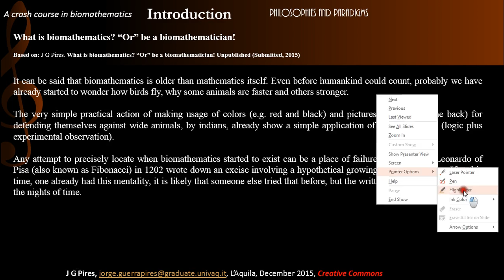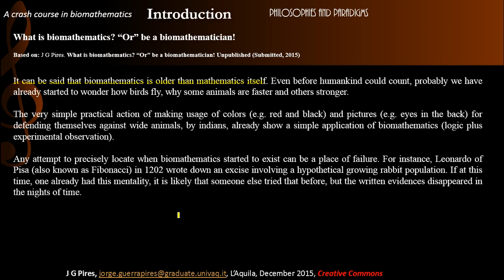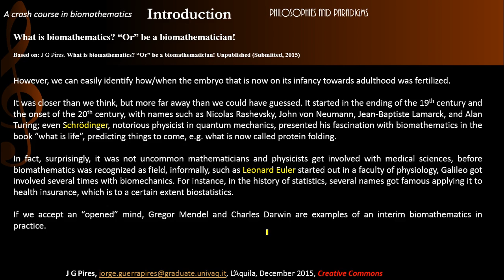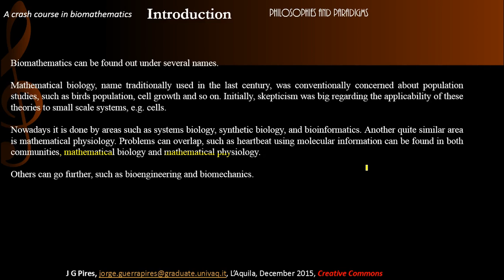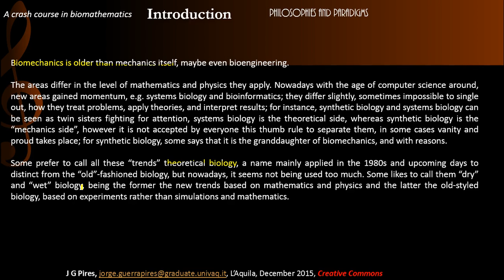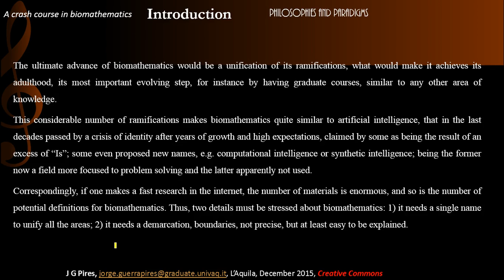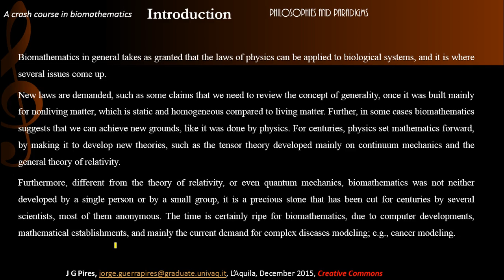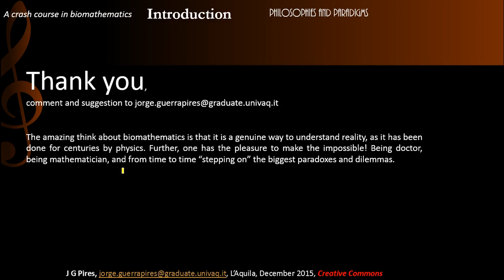Introduction philosophy&paradigms (What is biomathematics? “Or” be a biomathematician!)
This is the second part of the introduction
Based on: J G Pires. What is biomathematics? “Or” be a biomathematician! Unpublished (Submitted, 2015